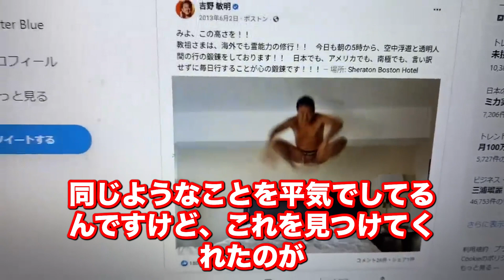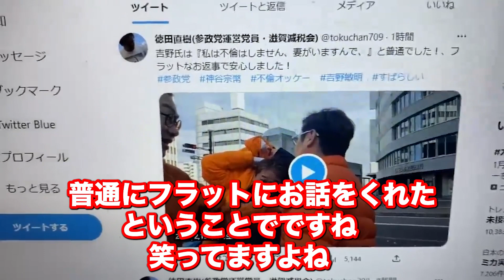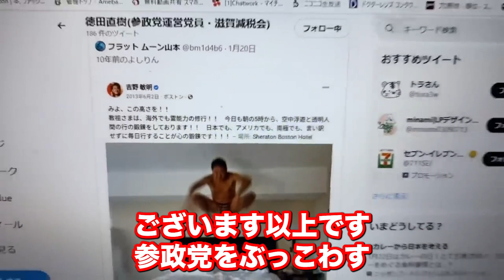参政党、吉野敏明氏次々に燃料を投下！？これもう構って欲しいのサインだろ？！今こんな写真が出てくるなんてタイミング良すぎ！参政党内部でも不満が高まっている様子。もう公開討論してスッキリさせて下さい！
参政党、吉野敏明氏次々に燃料を投下！？これもう構って欲しいのサインだろ？！
今こんな写真が出てくるなんてタイミング良すぎ！参政党内部でも不満が高まっている様子。
もう公開討論してスッキリさせて下さい！

参政党がオウム真理教麻原彰晃のような写真をアップしてる！それを公開しているのが、現役の参政党の運営党員！

【ＮＨＫ党コールセンター】 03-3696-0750【代表】正午12時から午後９時まで毎日営業しています。

参考動画
青山議員ら韓国に利用された「軍艦島ドキュメント」の件でNHK会長を追い詰める！

参考動画
【ぼくらの国会・第117回】ニュースの尻尾「韓国が世界にばらまく『軍艦島の嘘』はNHKから始まった？」

参考動画
NHK受信料、現行の体制はもう無理！？ 岡野タケシ弁護士【アトム法律事務所】